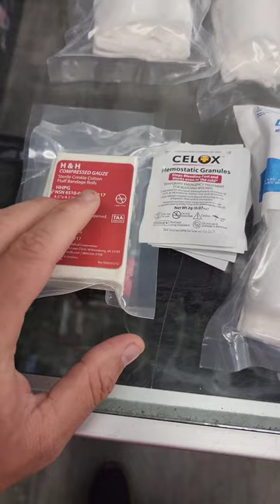First Aid Restock!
Take a look at our website- mountainmanarmory.com !!

Mountain Man Armory, LLC is a family owned and operated gun store located in Jasper, GA. We are first and foremost, shooters and firearms enthusiasts ourselves with a passion for helping everyday citizens arm themselves with firearms, gear and knowledge. We are committed to promoting and protecting the 2nd Amendment, and helping to ensure the right to keep and bear arms remains an integral part of the American way of life for generations to come.

Mountain Man Armory is also the home of GearCraft Holsters, offering a vast variety of custom kydex solutions to fit your needs.